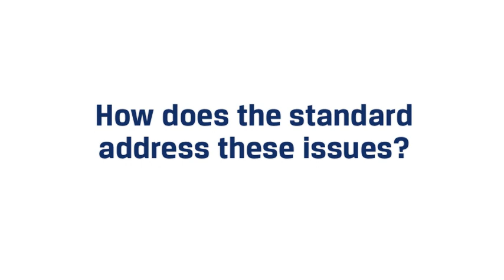A Standard for Psychological Health and Safety in the Workplace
- Interview with Mary Ann Baynton, Co-Chair of the CSA/BNQ Technical Committee on Psychological Health and Safety in the Workplace. Learn about this new voluntary standard, how it was developed and how it will help to make a difference.